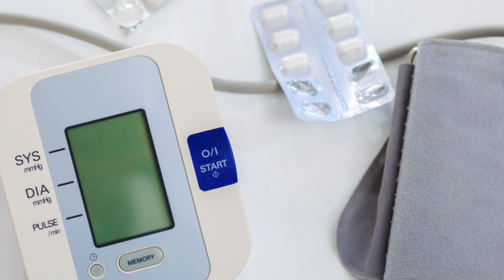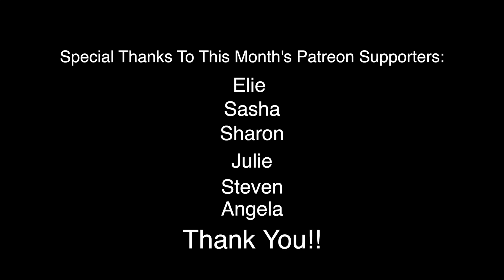The Surprising Real Results from GMOs!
In this week's natural health news update, find out if GMOs are really helping food production, as advertised and if they are really cutting down on the toxins that are being sprayed on them!  Also learn about an encouraging link between omega-3's and blood pressure as well as a possible connection between probiotics and brain health!